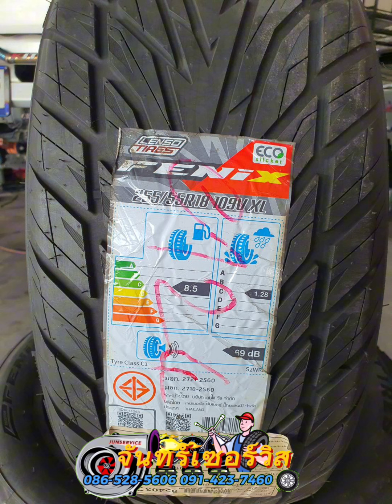🙏 ลูกค้า ทุกท่าน นอกจากจะมียางป้ายแดงขายแล้ว👍 เรามียางใหม่ ราคาถูก ด้วยค่ะ ‼️...บริการครบ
🙏 ลูกค้า ทุกท่าน นอกจากจะมียางป้ายแดงขายแล้ว👍 เรามียางใหม่ ราคาถูก ด้วยค่ะ ‼️...บริการครบจบที่เดียว🛠ตจว.จัดส่งฟรี จันทร์เซอร์วิส ...
สายด่วนโทร
ร้านหยุดทุกวันที่ 16 ของทุกเดือน   แผนที่ทางร้าน :แผนที่ 2สาขา
💳รับบัตรเคดิต ทุกธนาคาร